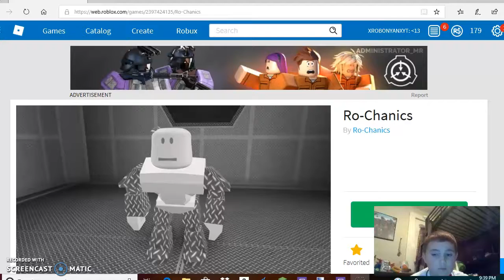playing games |Check Desc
so at the end i didnt have any memory and in this i was testing out a voice changer